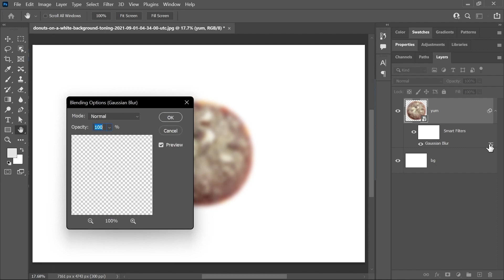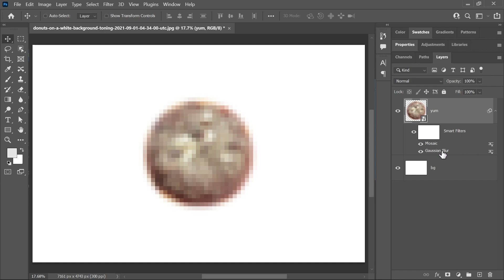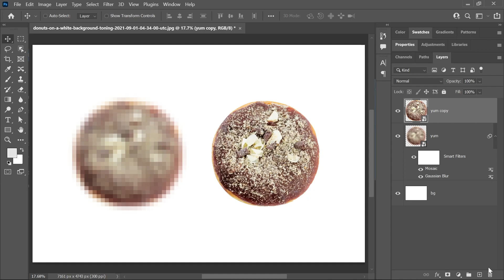Smart Filters | Photoshop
What are Smart Filters in Photoshop? How are they different from normal filters? How does Photoshop handle multiple smart filters that are applied to one smart object? What is the purpose of life?

To get the answers to most of these questions, please watch this video.
Or don't. I don't care.